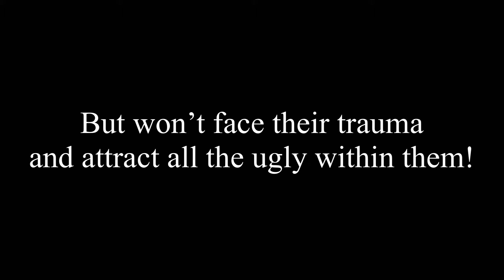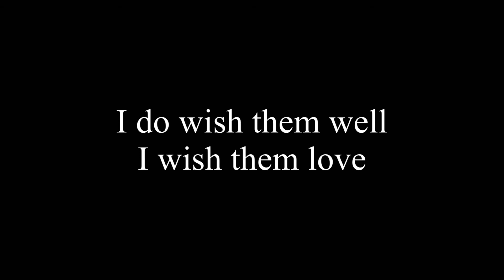They took their mask off Spoken Word | Written By: Dayna Patreace || Black Fairy Tales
It’s been so long since I indulged in writing poetry. I hope you enjoy this energetic release! As spirit makes room for the many blessings ahead, she’s also had to remove some enemies unbeknownst to me. I release this energy through an old art form I use to adore! I love writing, I love poetry and I’m happy to share this little piece of me with you all! 💕✨🧚🏾‍♂️
This video"“They took their mask off” | Spoken Word | Written By: Dayna Patreace || Black Fairy Tales"
Hi everyone!

I’m Dayna Patreace the magical black fairy who's just a young woman out here living and existing on this ghetto planet we call Earth. 🌎

Please beware that my intention is in no way to tell you who to be, what to believe, or even what you should or should not be doing. I just know how hard it is to step and venture into worlds unknown, trying to discover… no, rediscover who you are and where you're from. I’m a bit older now, so I’ve learned some valuable lessons that I feel can help others who may be going through, or have gone through similar things and I believe this is where I can make that difference. So pull up a seat! Let’s be friends, let’s vibe!